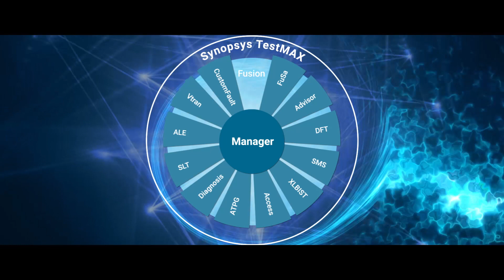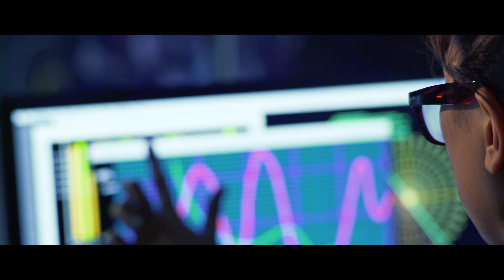Introducing the Synopsys TestMAX Family – Redefining Expectations for Test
The Synopsys TestMAX family of products addresses critical and evolving DFT challenges. In this video, learn how Synopsys TestMAX delivers innovations in test integration, test efficiency and functional safety.